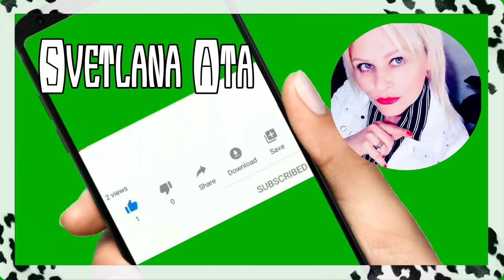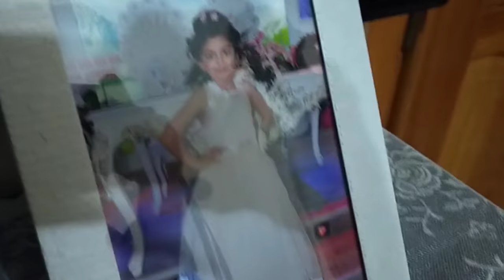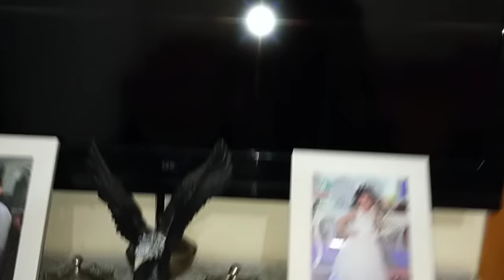Как в турецкой деревне принимают нежданных гостей? Гостеприимен ли турецкий народ? Рум тур по домам.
Мы продолжаем ходить по гостям...

В этом видео я покажу вам, как в турецкой деревне принимают и угощают нежданных гостей.
Гостеприимен ли турецкий народ?

Мы навестили 3 турецкие семьи. Это братья и сестры нашего зятя Рамазана. Познакомились с бытом, посмотрели их дома, напились чая и кофе с турецкими сладостями.

Хозяева домов, с удовольствием, разрешили провести Рум Тур их домов, и поделится с вами , друзья мои.